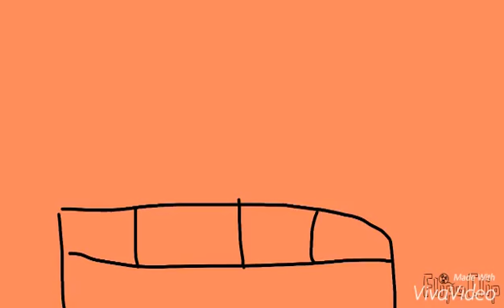Iggy and Bill play Blaster Tron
To be quite honest this is just so you can download the song. I'm not good at animating people playing songs lol.